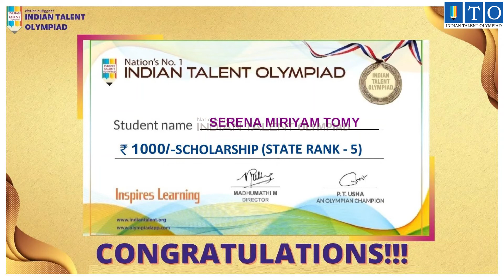Olympiad Award Winner STATE TOPPER RANK - 5 SERENA MIRIYAM TOMY- KOCHI, KERALA